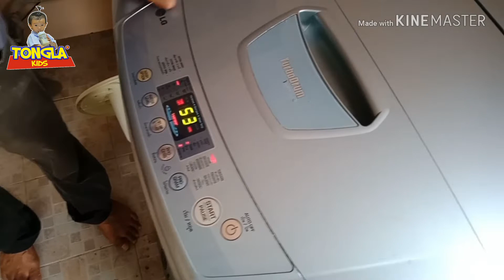ลูกเล็กควรล้างเครื่องซักผ้า600บาท | น้องต้นกล้า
ลูกเล็กควรล้างเครื่องซักผ้า เรื่องที่ทุกคนไม่ค่อยรู้ว่าต้องล้าง ล้างแล้วสะอาดมาก
ติดตามปะป๊าปุ๊กแม่นีน้องต้นกล้าได้ที่